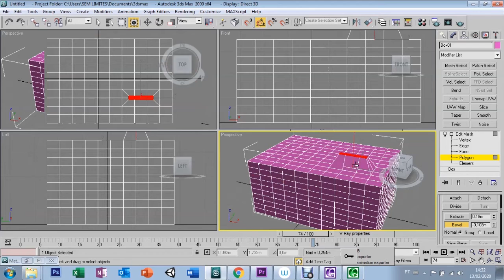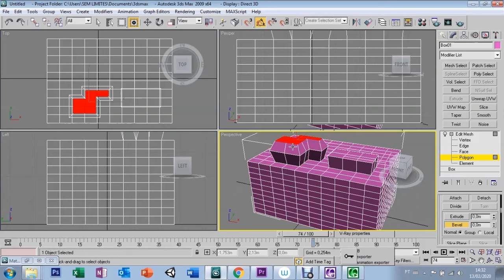AULA 21 - EDIT MESH - 3DS MAX 9